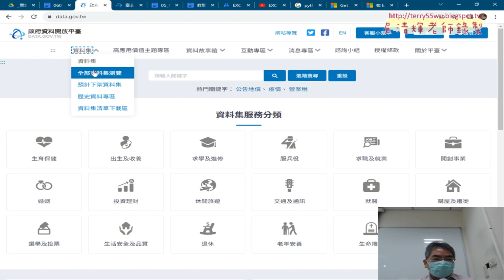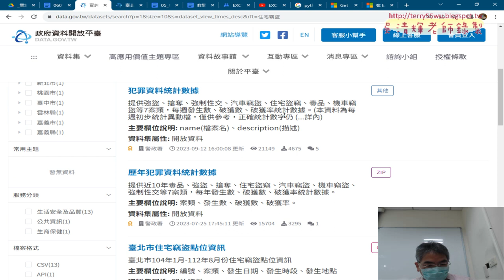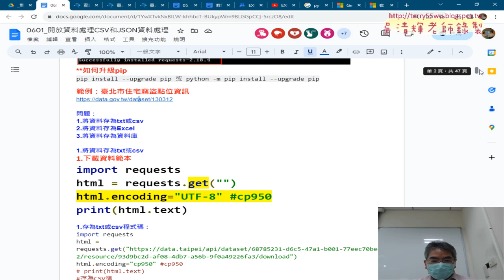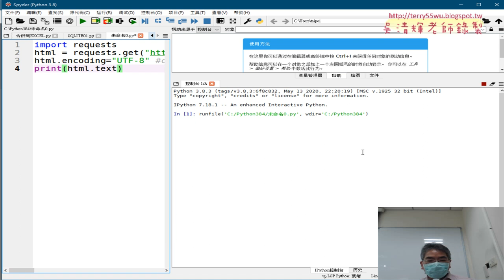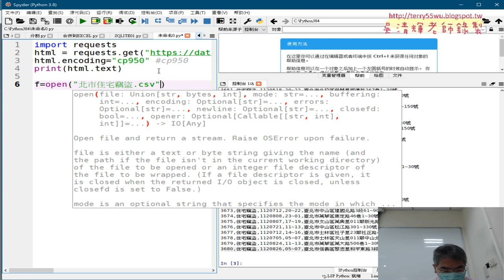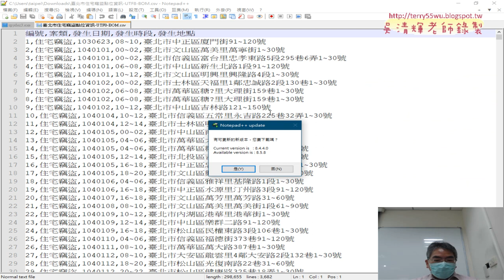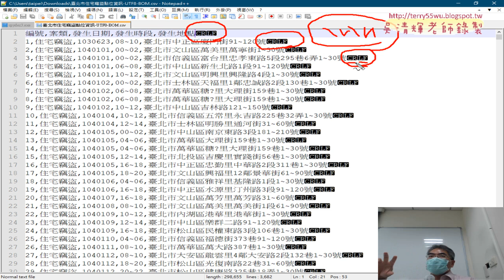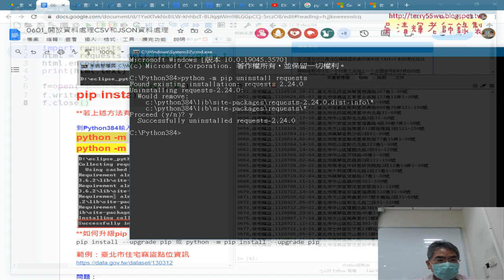02 下載北市住宅竊盜與存檔